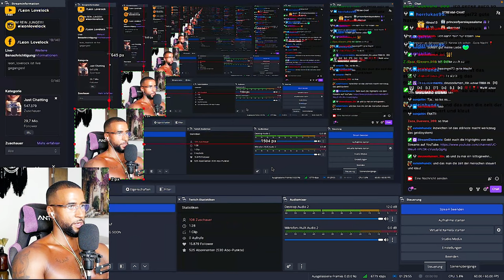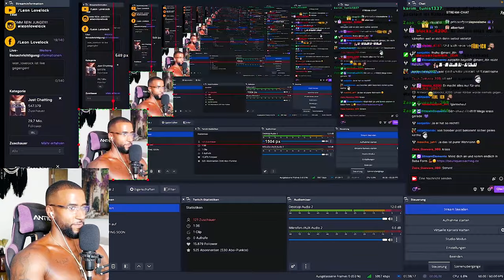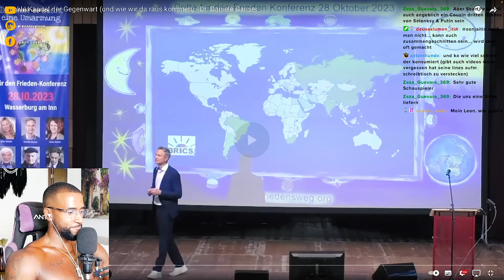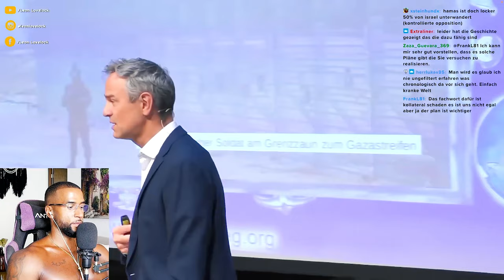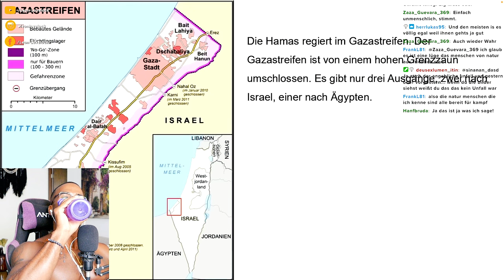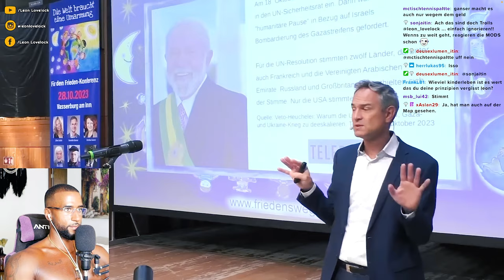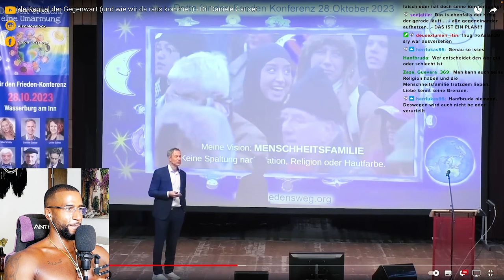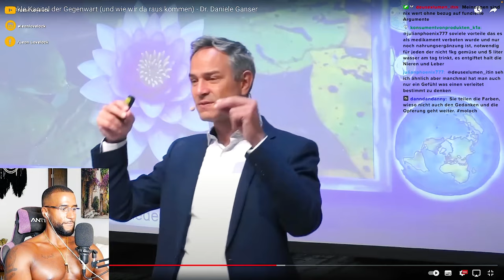DANIELE GANSER über DIE DUNKLEN KAPITEL DER GEGENWART! 😱 [VORTRAG] REACTION - Leon Lovelock